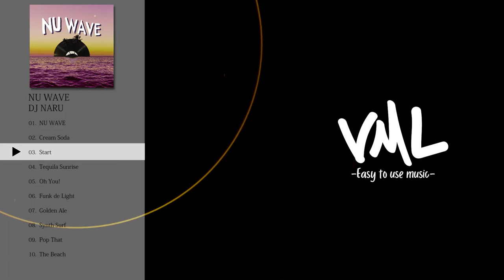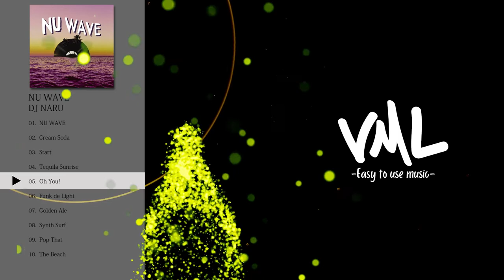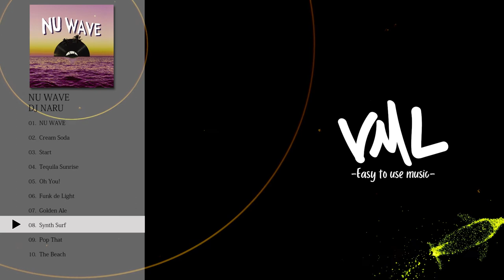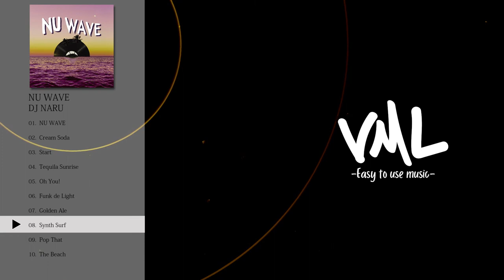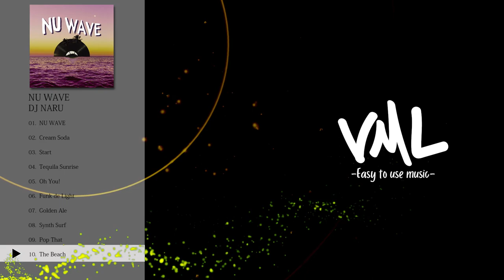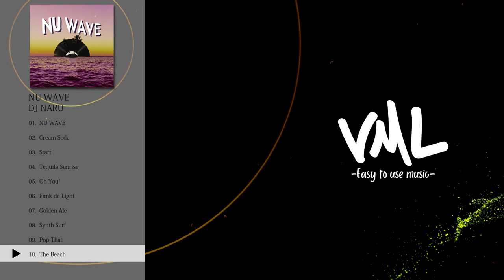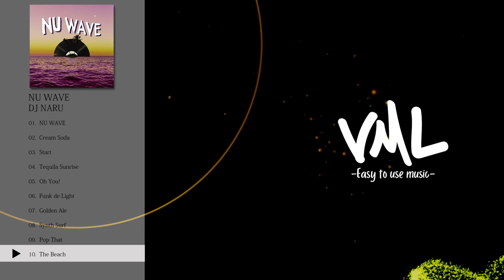DJ NARU｜NU WAVE｜[VML]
---Tracklist---
0:00 NU WAVE
3:31 Cream Soda
6:45 Start
10:02 Tequila Sunrise
13:11 Oh You!
16:26 Funk de Light
19:48 Golden Ale
22:30 Synth Surf
25:55 Pop That
29:15 The Beach